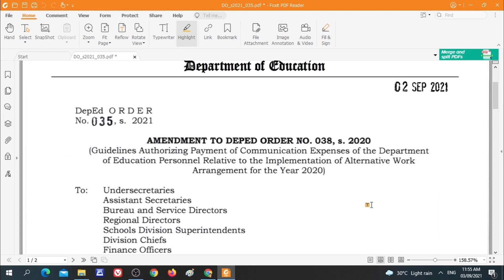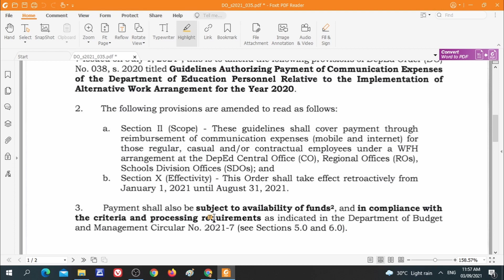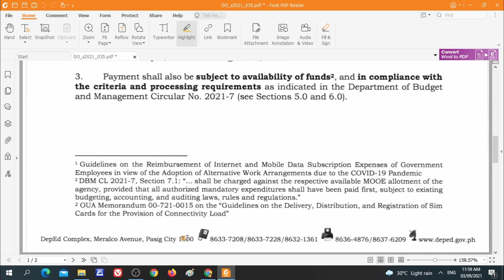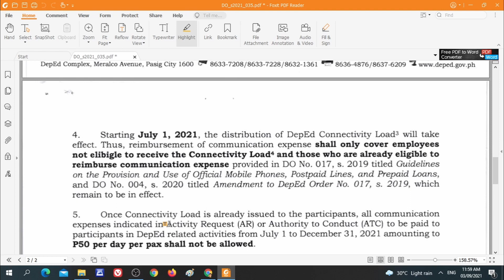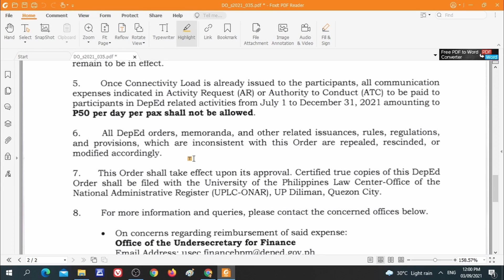DO NO. 035 S. 2021 l PAYMENT OF COMMUNICATION EXPENSES FOR TEACHERS l 2021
Hey guys! I'm Woolfie and on this video ay pag-uusapan natin ang DEPED ORDER NO.035 s. 2021.

AFTER REPORTING TO DEPED PHILIPPINES! NATANGGAP KO NA DIN ANG DEPED PLAN 349 l UPDATE PART 2 l